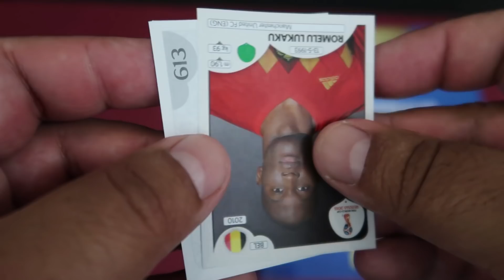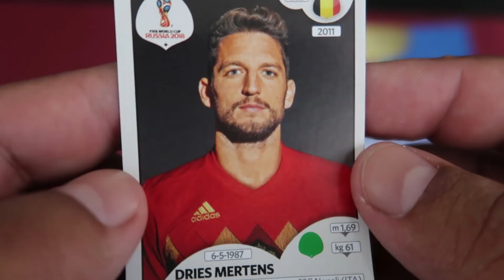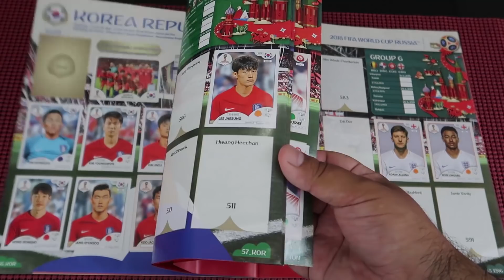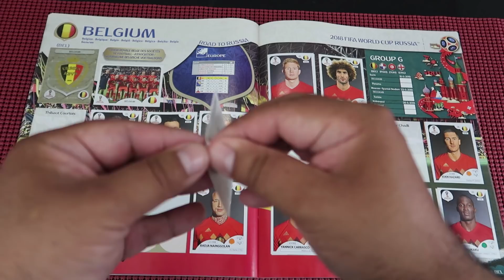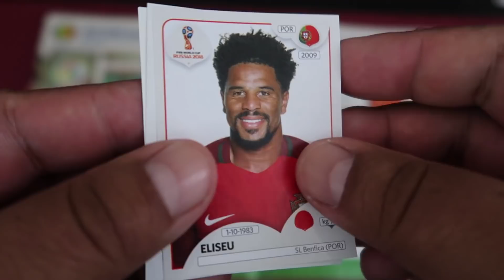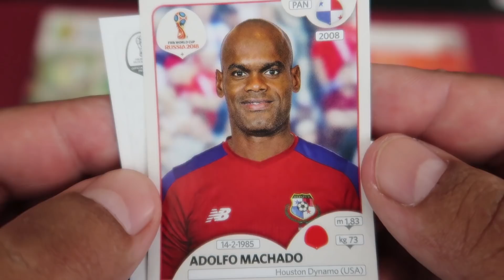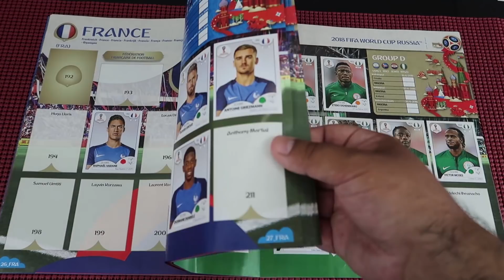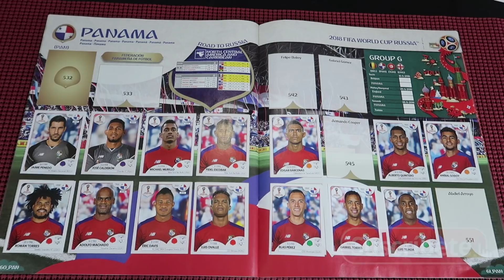Llenando Album del Mundial Rusia 2018 #51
Caja de 50 sobres
Album + 4 Sobres
Album + 1 Caja de 50 sobres
Album + 2 Cajas de 50 sobres

Mouse Pad mini
Mouse Pad para Gaming
Tripie Monopie Sunpak Ultra 7000TM
Tripie para Vlogs JOBY GorillaPod 3K
Memoria SD 64GB Ultra SDXC UHS-1 Clase 10
Memoria SD 64GB Alto Rendimiento SDXC UHS-1 Clase 10